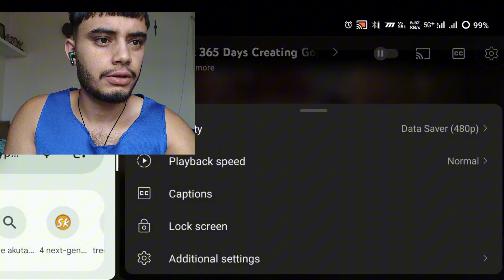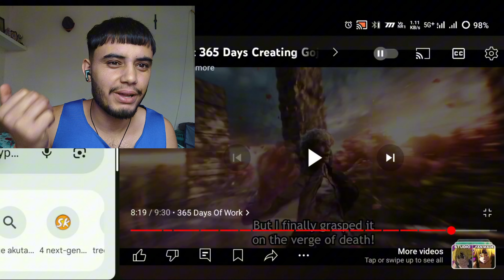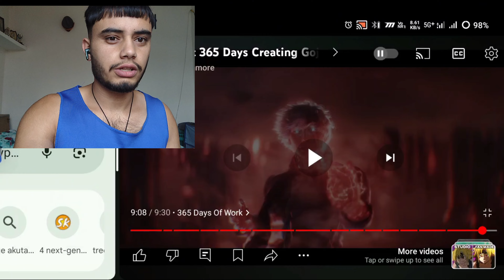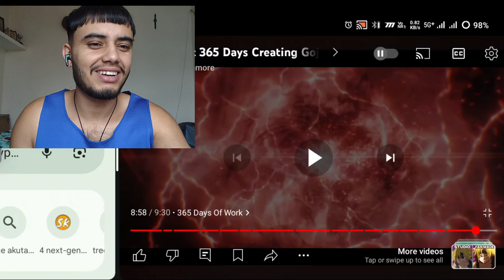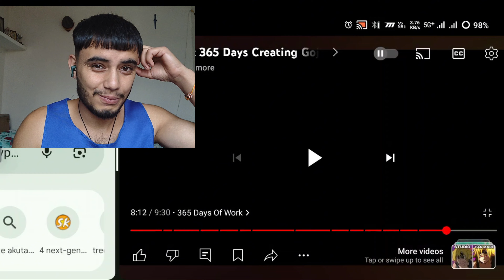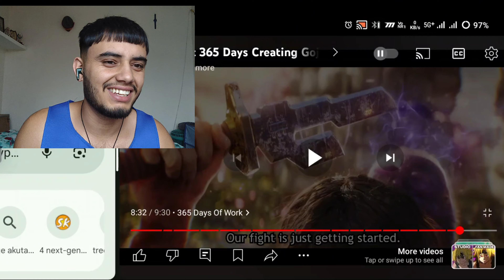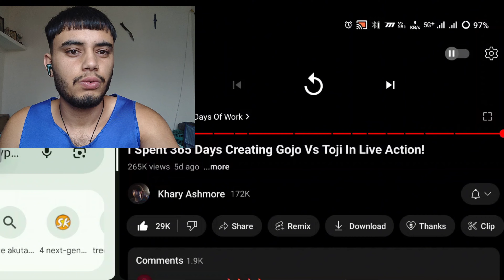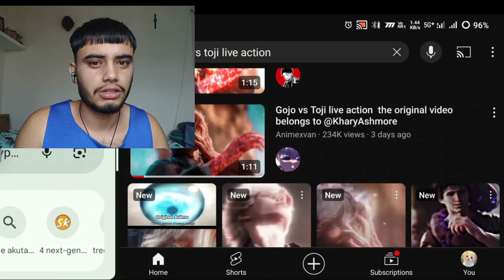This Guy Made - Gojo Vs Toji Fight in Live Action ‼️ REACTION - 🔥🔥 Insane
Original video